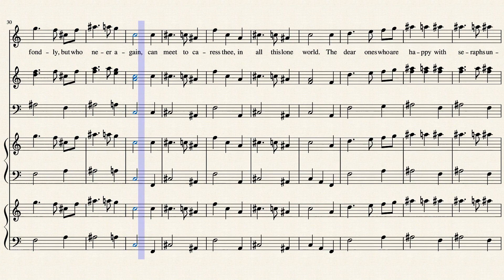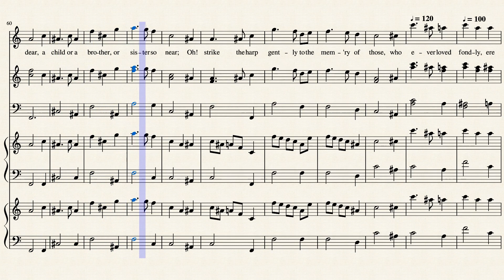Strike the Harp Gently, Words by Isacc Baker Woodbury, (1819-1858), Music © by Thorium Star 2020